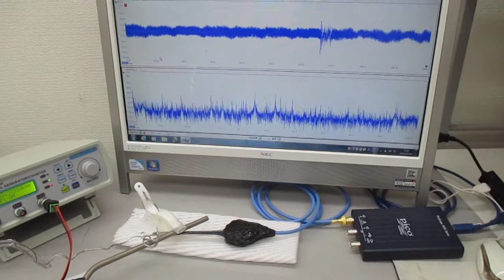叩いて（低周波刺激で）超音波を利用する（音と超音波の組み合わせ）